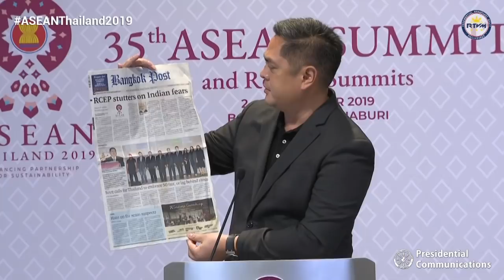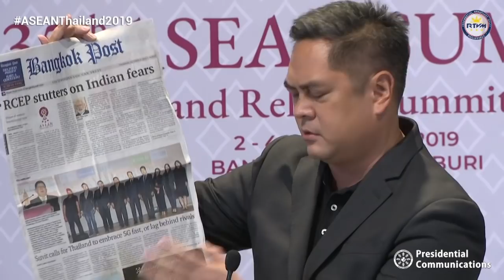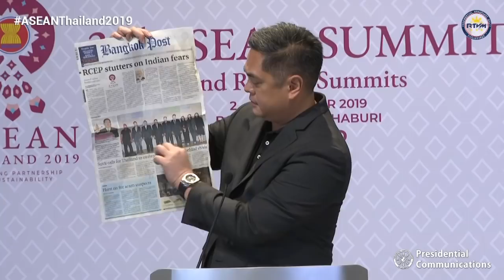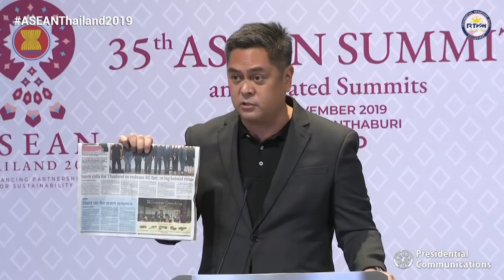Press briefing of PCOO Sec. Martin Andanar Bangkok,Thailand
Presidential Communications Operations Office (PCOO) Secretary Martin Andanar holds a press briefing for the Malacañang Press Corps (MPC) at the Jupiter Room of Impact Challenger in Nonthaburi, Thailand on November 1, 2019.

See Less